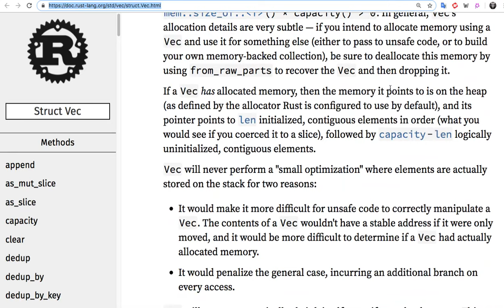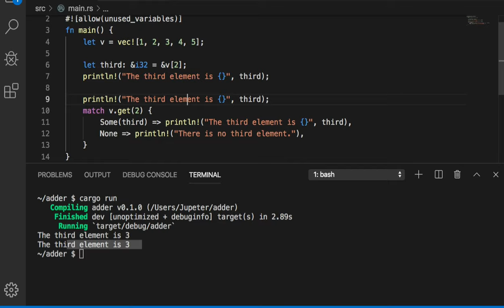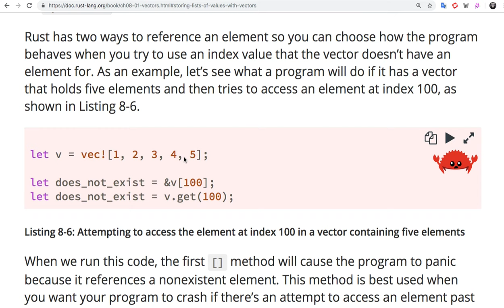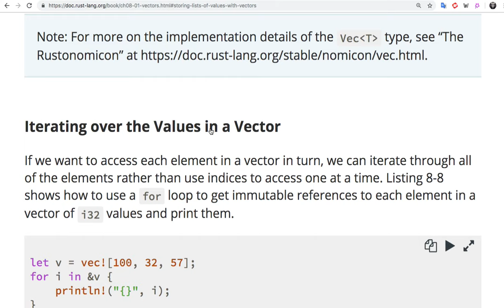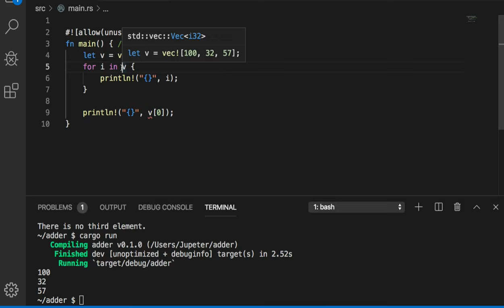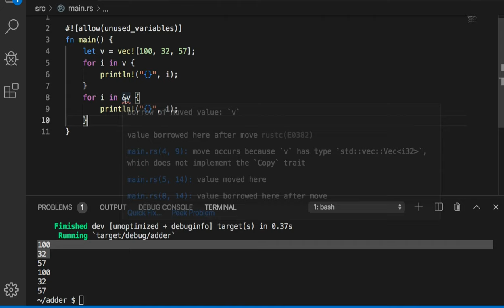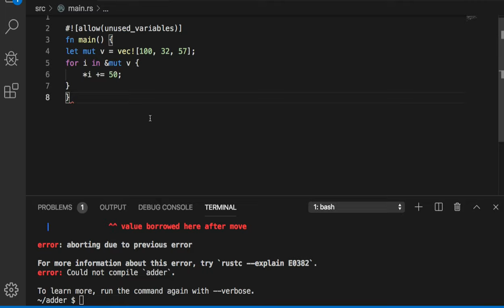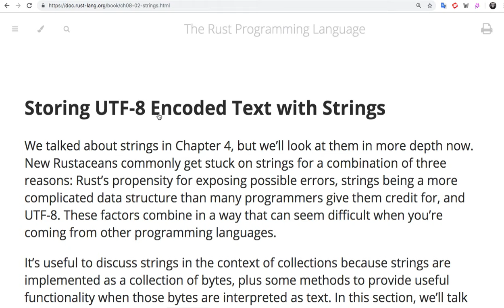[러스트] 337 - 8.1 Vectors